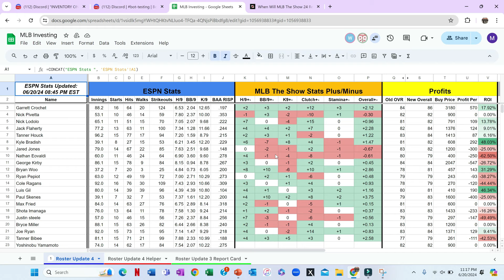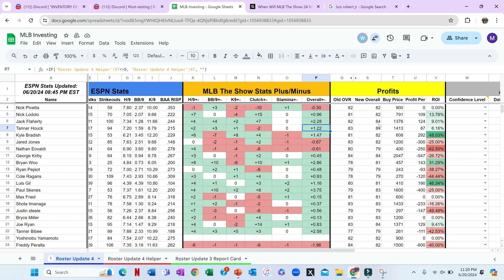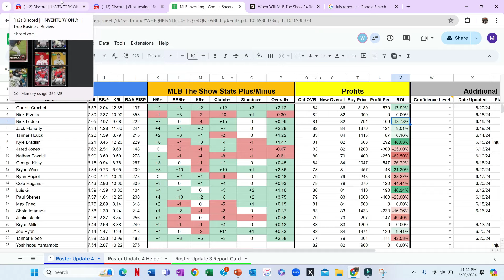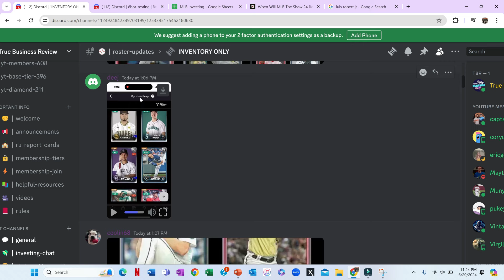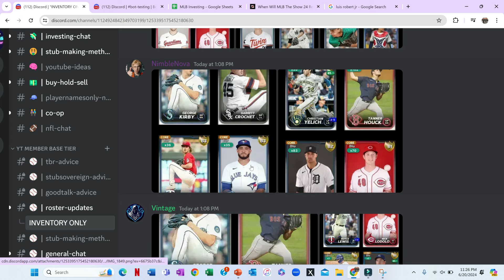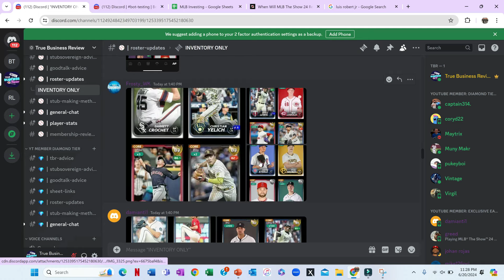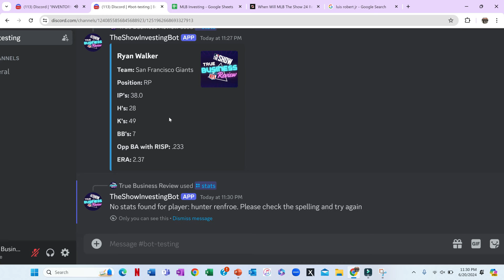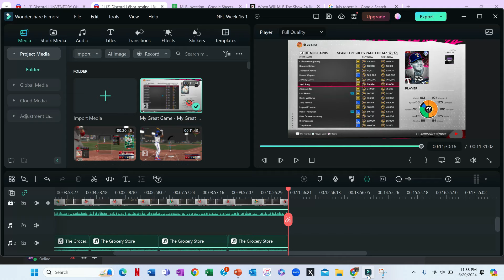Roster Update Investment Inventory Rankings! MLB The Show 24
MLB The Show 24 is HERE and so are ROSTER UPDATE INVESTMENT Videos!!! In these weekly videos I'll talk about the best roster update investments which will help you make tons of stubs to make the best MLB The Show 24 Diamond Dynasty Team!

Become a YT Channel Member today for exclusive Perks!